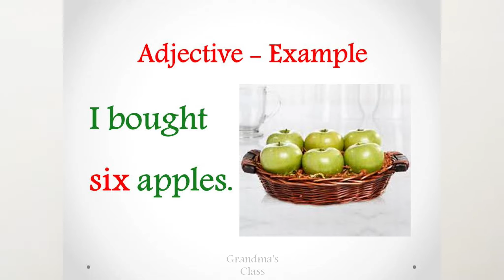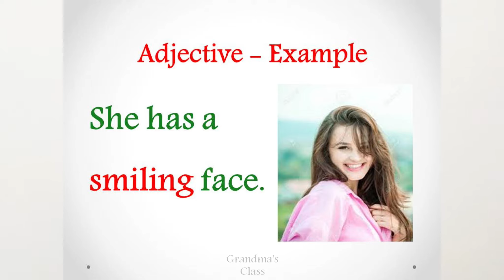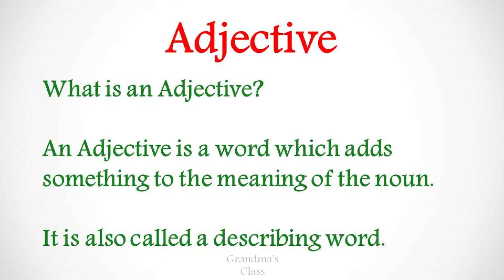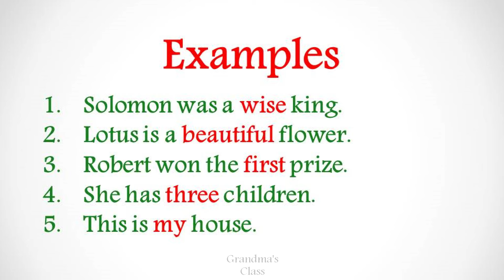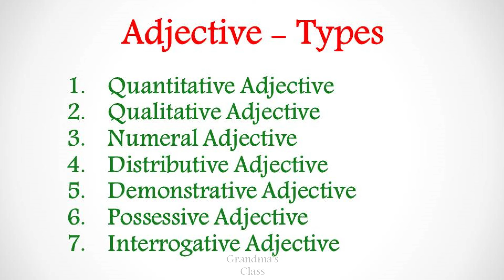Level 1 | Adjective | English Grammar Class | Grammar taught through Tamil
In this video you will learn about adjective